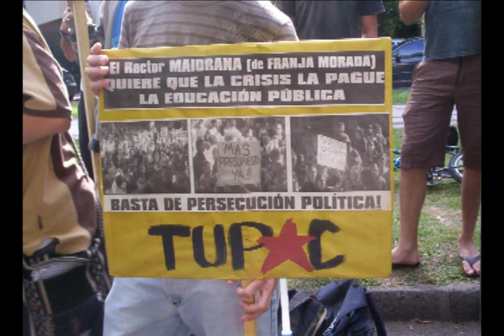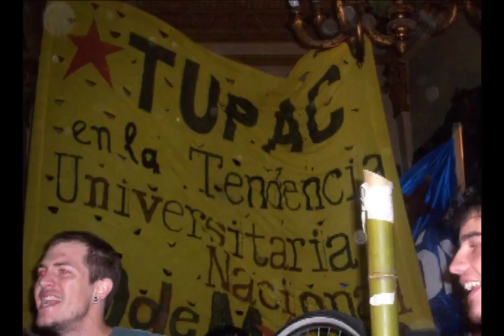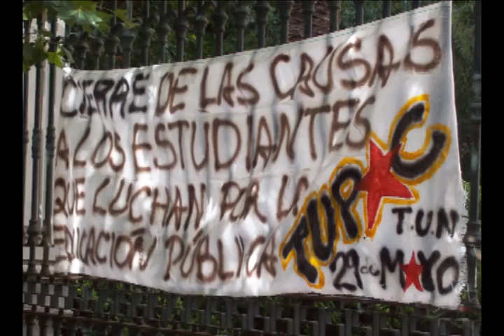Marcha por el cierre de las causas contra Franco Perren...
Marcha por el cierre de las causas contra Franco Perren TUPAC TUN 29 Mayo los compañeros la conducción del Centro Estudiantes Psicología UNR